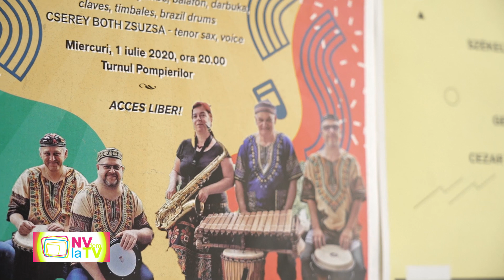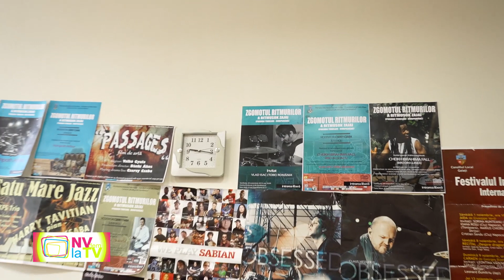Cserey Csaba NVdem la TV (Raluca Jofi)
Cserey Csaba NVdem la TV (Raluca Jofi) 2021